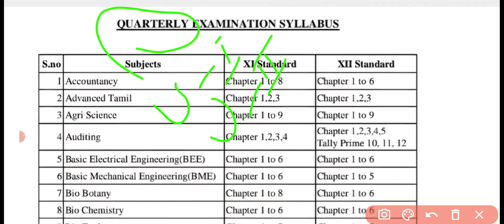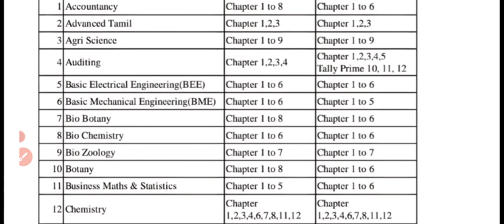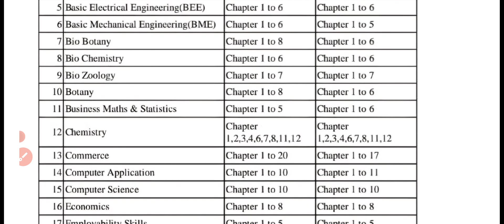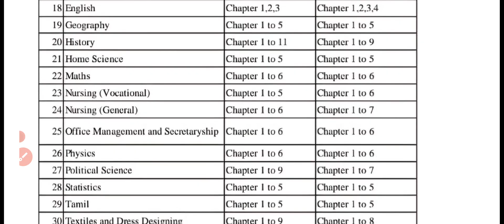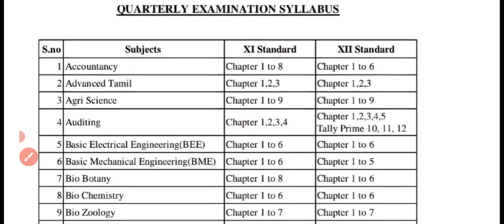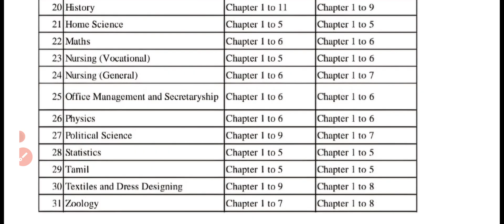Quarterly Exam Syllabus 11th and 12th 🔥| Tentative Time Table